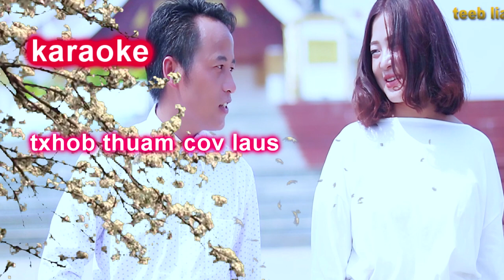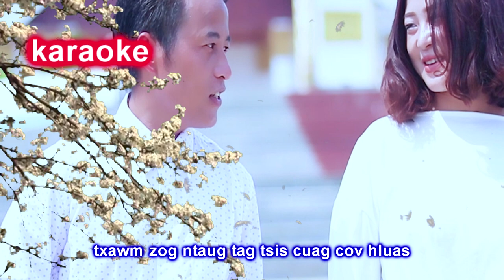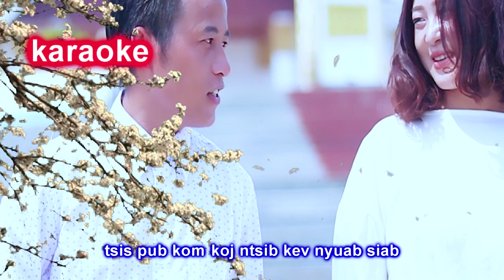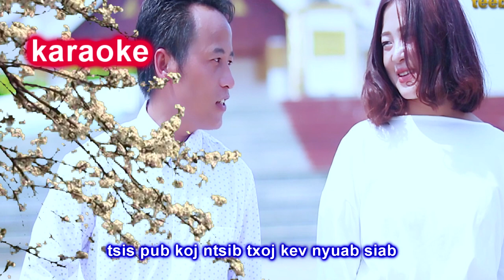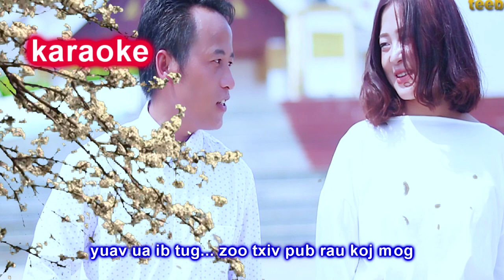karaoke txhob thuam cov laus